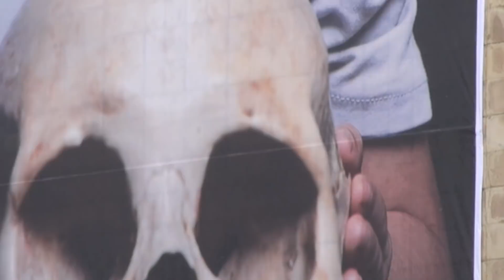"Santos Inocentes" by Gottfried Helnwein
"SANTOS INOCENTES"
Installation at Monumento a la Revolución in Mexico City
A public installation of Gottfried Helnwein's monumental photographic works at Plaza de la República, as well as a show of small formats in Paseo Cimentación, a gallery located in the Monumento a la Revolución foundations. This marks the start of a series of cultural activities entitled REvoluciónArte inside this iconic building.